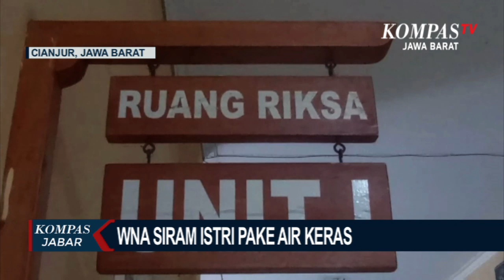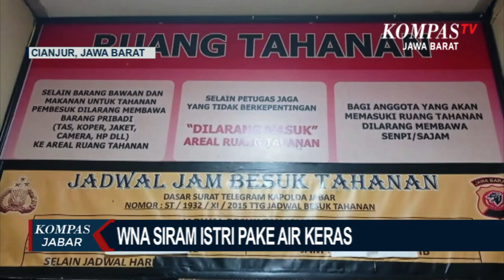Sadis! WNA Di Cianjur Bunuh Istrinya Dengan Air Keras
CIANJUR, KOMPAS.TV, - Hingga hari ini pemeriksaan terhadap pelaku pembunuhan berencana yang dilakukan oleh warga negara arab saudi terhadap istri sirinya belum sepenuhnya dilakukan

Tim khusus pendampingan pemeriksaan dari pihak Kedubes Arab Saudi belum kunjung datang meski telah di jadwalkan berkali kali

Sebelumnya tersangka bernama Abdullatif Ibrahim warga Negara Arab Saudi secara keji telah membunuh istri sirinya dengan menyiramkan air keras ke tubuh korban tak hanya itu korban juga dipukul di ikat hingga mulutnya di balut lakban setelah dicekok air keras pada sabtu dini hari lalu korban ditemukan dalam kondisi kritis diteras rumahnya Dikampung Munjul Desa Sukamaju Kecamatan Cianjur Kabupaten Cianjur Jawa Barat

Nyawa korban tidak tertolong dan meninggal dunia di RSUD Cianjur saat akan dirujuk ke Rumah Sakit Hasan Sadikin Bandung karena korban mengalami luka bakar 90 persen

Motif pembunuhan berencana ini diduga dipicu karena tersangka merasa sakit hati dan cemburu kini tersangka masih mendekam ditahanan Polres Cianjur setelah sebelumnya berhasil ditangkap polisi di Bandara Sukarno Hatta saat akan kabur ke negara asalnya tersangka dikenai pasal berlapis dan terancam hukuman mati

Untuk lebih tahu berita terupdate seputarJawa Barat, bisa klik link di bawah .